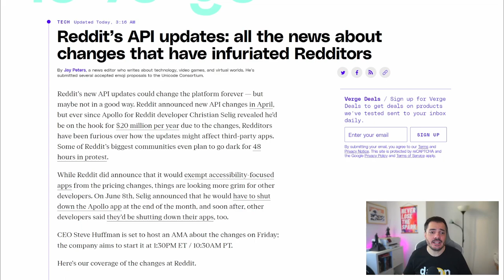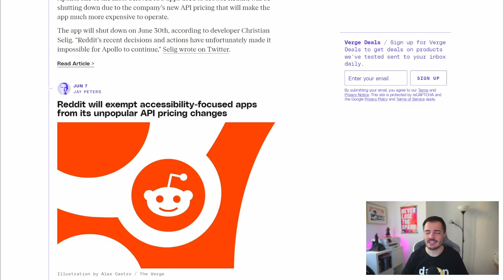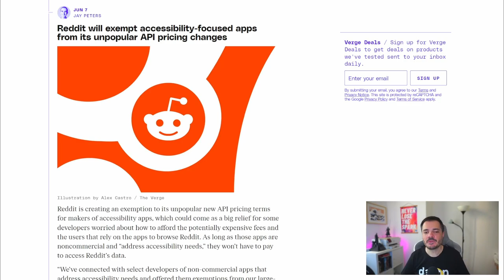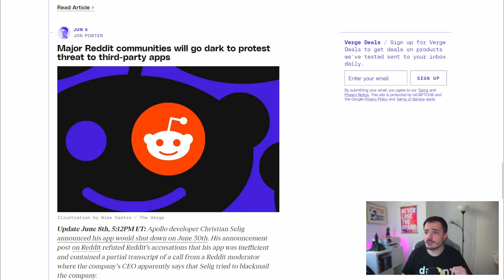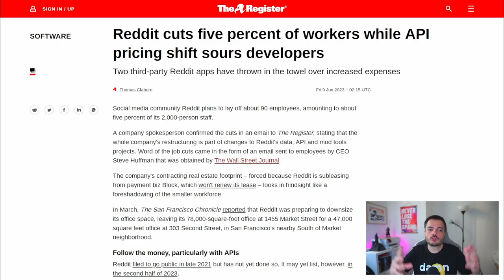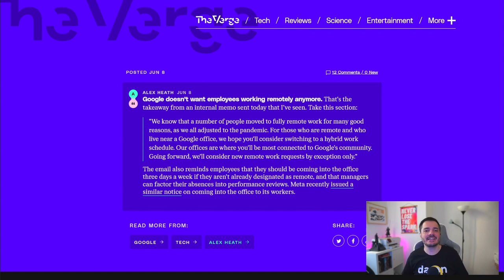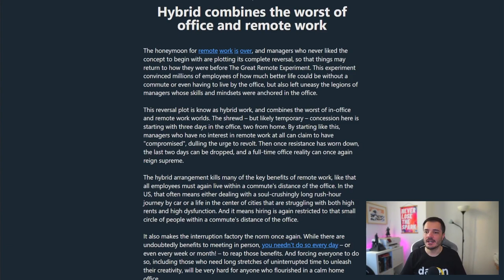Ancora su Reddit, e poi Google costringe a tornare in ufficio - Buongiorno 111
E oggi torniamo a parlare di Reddit, perché ci sono alcuni aggiornamenti, e poi Google e DHH si esprimono sull'hybrid working!